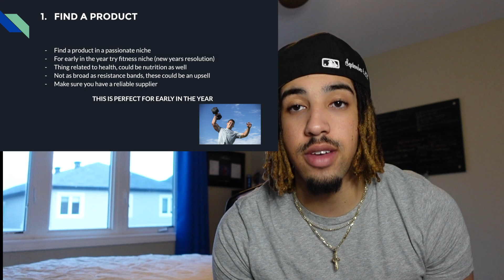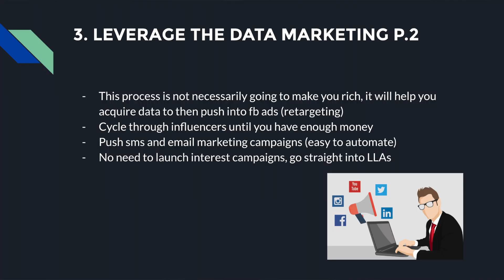How To Start Dropshipping on Shopify in 2021 (LOW BUDGET STRATEGY FOR BEGINNERS)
In this video I give you guys a step by step tutorial to potentially make money online dropshipping in 2021. This is a low budget testing strategy that I highly recommend you to use early on in the year to get the ball rolling!

🔌  PRODUCT RESEARCH TOOLS🔌

Wassup guys? My name is Shelton Powell, I am here to teach you how to do Shopify Dropshipping! I will be covering everything you need to know from A-Z about Dropshipping, and revealing strategies that I have developed over several years.🎓

If you are someone that wants to grow your business or your are a dropshipping beginner, you are in the right place!